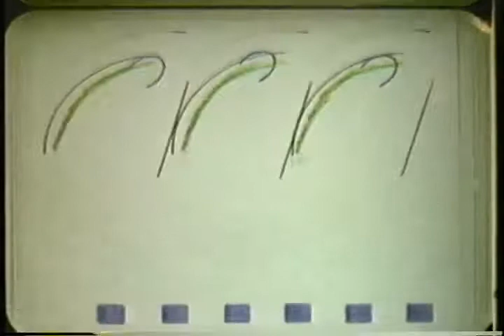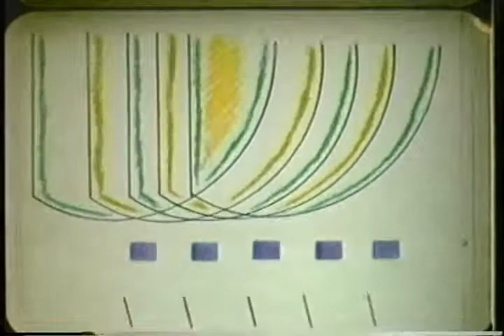lilac garden by Jules Engel and Gar LaSalle (copyright Gar LaSalle)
This is the last animated film done by Jules Engel, the abstract expressionist artist and filmmaker.  Engel, a multiple Academy Award animator, directed the Experimental Film Graphics program at CalArts from 1974 until his passing in 2003.  Among his many credits are sequences in Disney's "Bambi" and "Fantasia" (he designed the famous "Mushroom Dance")

Engel collaborated with his friend, Gar LaSalle to create Lilac Garden.  LaSalle composed the music and performed its score using flute, oboe, bassoon, violin, xylophone, triangle, birds and barking daschunds.